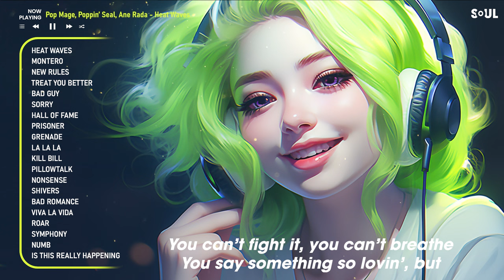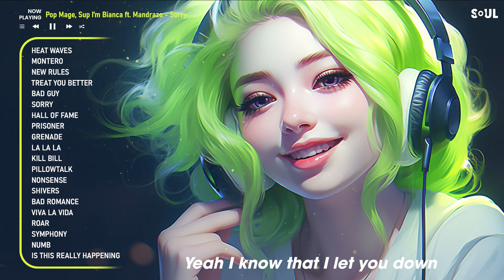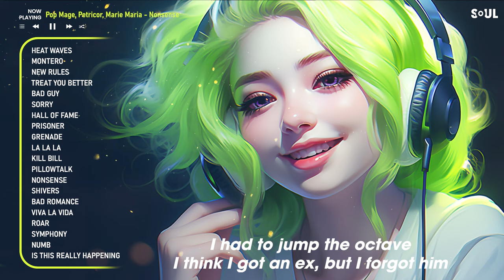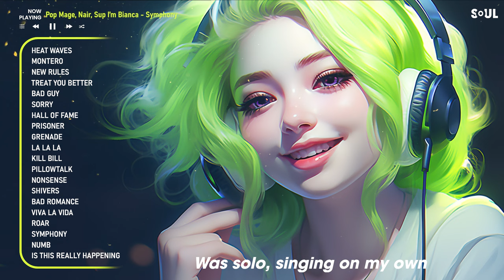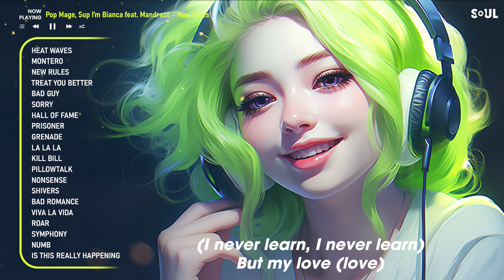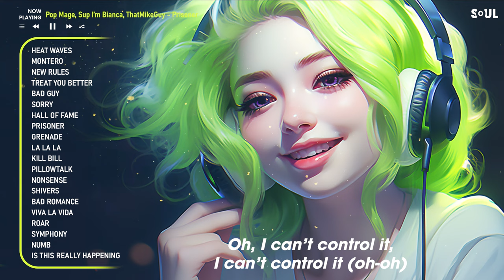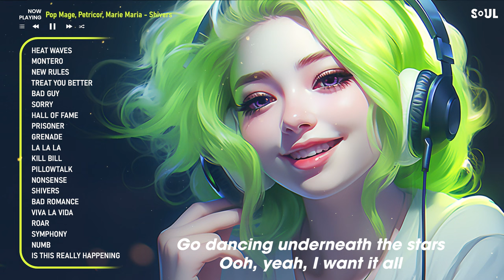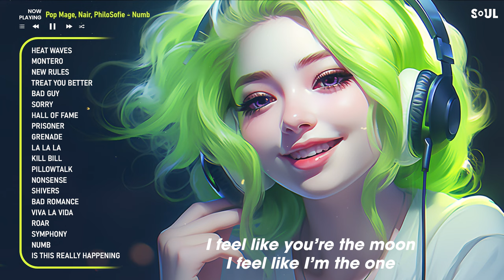Chill Vibes🌄Songs that makes you feel positive when you listen to it - Cheerful morning playlist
Tracklist:
00:00 Pop Mage, Poppin’ Seal, Ane Rada - Heat Waves
02:52 Pop Mage, Red Plum ft. Mandrazo - Montero
05:29 Pop Mage, Sup I’m Bianca feat. Mandrazo - New Rules
08:52 Pop Mage, Petricor, Marie Maria - Treat You Better
11:50 Pop Mage, Petricor, Sup I’m Bianca - Bad Guy
14:10 Pop Mage, Sup I’m Bianca ft. Mandrazo - Sorry
17:17 Pop Mage, Sup I’m Bianca ft Mandrazo - Hall Of Fame
20:12 Pop Mage, Sup I’m Bianca, ThatMikeGuy - Prisoner
23:02 Pop Mage, Sup I’m Bianca, Dario Marcello - Grenade
26:33 Pop Mage, Sup I'm Bianca, ThatMikeGuy - La La La
30:10 ThatMikeGuy, S.I.B, Pop Mage - Kill Bill
32:37 Pop Mage, Sup I’m Bianca - PILLOWTALK
35:07 Pop Mage, Petricor, Marie Maria - Nonsense
37:30 Pop Mage, Petricor, Marie Maria - Shivers
40:51 Pop Mage, Petricor, Jasmine Crowe - Bad Romance
43:35 Pop Mage, Petricor, Bella Rose - Viva La Vida
46:30 Pop Mage, Petricor, Britt - Roar
49:08 Pop Mage, Nair, Sup I’m Bianca - Symphony
51:55 Pop Mage, Nair, PhiloSofie - Numb
54:11 TrackTribe - Is This Really Happening
57:26 Pop Mage, Poppin’ Seal, Ane Rada - Heat Waves
1:00:18 Pop Mage, Red Plum ft. Mandrazo - Montero
1:02:55 Pop Mage, Sup I’m Bianca feat. Mandrazo - New Rules
1:06:18 Pop Mage, Petricor, Marie Maria - Treat You Better
1:09:16 Pop Mage, Petricor, Sup I’m Bianca - Bad Guy
1:11:36 Pop Mage, Sup I’m Bianca ft. Mandrazo - Sorry
1:14:43 Pop Mage, Sup I’m Bianca ft Mandrazo - Hall Of Fame
1:17:38 Pop Mage, Sup I’m Bianca, ThatMikeGuy - Prisoner
1:20:29 Pop Mage, Sup I’m Bianca, Dario Marcello - Grenade
1:24:00 Pop Mage, Sup I'm Bianca, ThatMikeGuy - La La La
1:27:36 ThatMikeGuy, S.I.B, Pop Mage - Kill Bill
1:30:03 Pop Mage, Sup I’m Bianca - PILLOWTALK
1:32:34 Pop Mage, Petricor, Marie Maria - Nonsense
1:34:56 Pop Mage, Petricor, Marie Maria - Shivers
1:38:17 Pop Mage, Petricor, Jasmine Crowe - Bad Romance
1:41:01 Pop Mage, Petricor, Bella Rose - Viva La Vida
1:43:57 Pop Mage, Petricor, Britt - Roar
1:46:34 Pop Mage, Nair, Sup I’m Bianca - Symphony
1:49:21 Pop Mage, Nair, PhiloSofie - Numb
1:51:38 TrackTribe - Is This Really Happening

🌤️Welcome to Joyful Melody! Here you will find a wide variety of uplifting tunes that are sure to brighten your day. From catchy melodies to inspirational lyrics, our channel is your go-to destination for feel-good music.